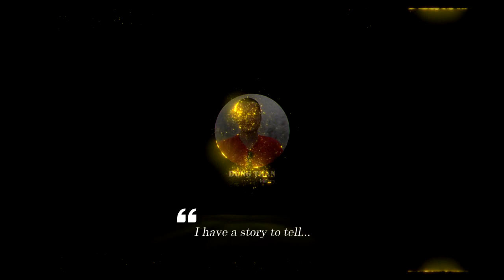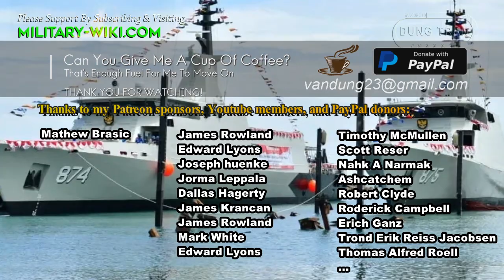PC 60 Patrol Boats: Fast Patrol Boats Of The Indonesian Navy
On March 21, the Indonesian Navy commissioned two PC-60 patrol boats, KRI Dorang (874), and KRI Bawal (875) at Serang, Banten province. This is proof of military autonomy for an independent Indonesia, demonstrating the capabilities of a professional, modern and tough Indonesian Navy.

Thank you very much.
Best regards
Dung Tran.